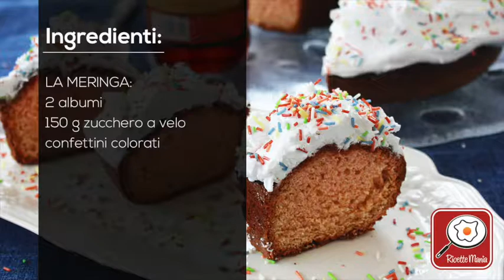Ciaramicola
Dolce tipico pasquale della città di Perugia, la ciaramicola è una semplicissima ciambella fatta con i classici ingredienti quali farina burro zucchero e uova, con l'aggiunta di un po' di alchermes che aromatizza il tutto.